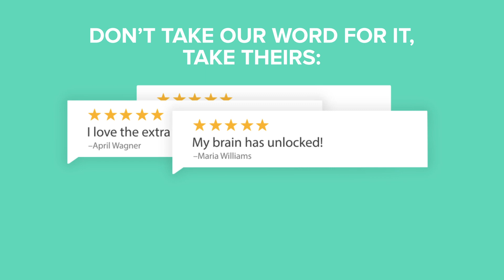Protandim Tri-Synergizer | Total Activation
No single supplement is as powerful as all three of these products combined.